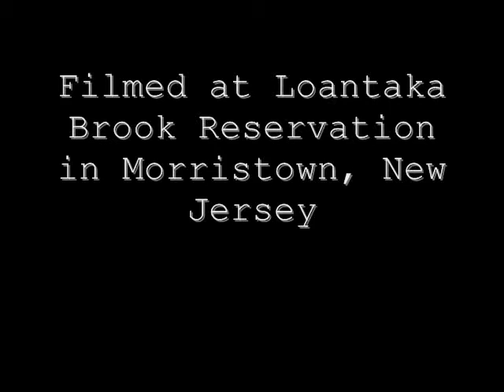An Afternoon at Loantaka